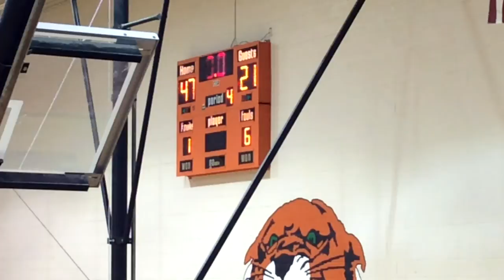E St Louis Dunbar/Avant 3/8/2017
East St Louis IL Dunbar Eagles and James Avant Elementary Schools.
Semi Final Game for the city Championship@2017